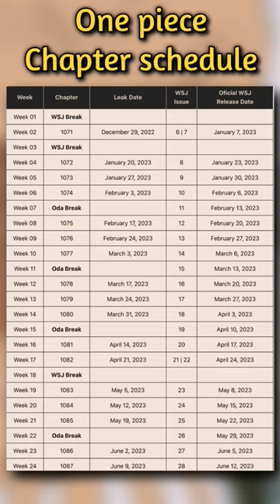One piece will be on a scheduled break | chapter 1074, 1075, 1076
Anime and manga analysis, review and discussion 😁 daily manga edits and recommendations 🤯🤯 help us reach 1k subs, please 🙏🙏 thank you!

One piece arcs One piece garp one piece d clan One piece manga schedule one piece sched one piece chapters one piece manga